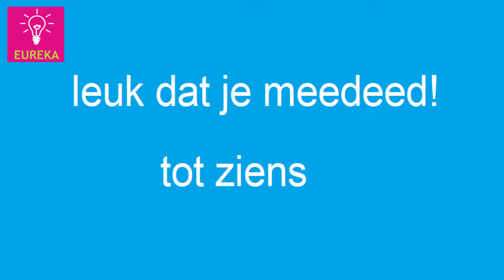Bewegen met de moofie 3 | springen op muziek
Spring je vandaag mee op de muziek? Vergeet niet je armen mee te bewegen. De moofie is een interactieve stok waar je mee kunt spelen en bewegen. Deze moofie kan nu even niet geleend worden via Eureka. Je kunt toch meedoen door een krant of een tijdschrift op te rollen en te gebruiken. Zo kun je lekker mee bewegen.